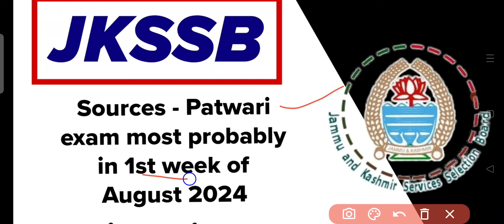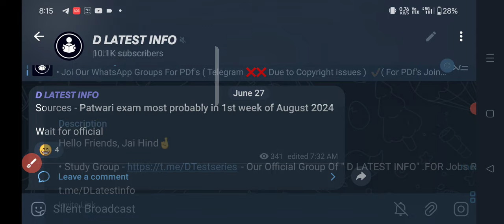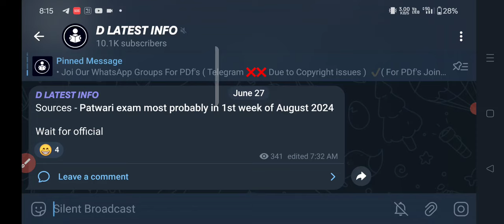JKSSB Patwari & Junior Assistant Exam Date 2024 : Exam Update | JKSSB Patwari JA Mock Test, PYQ